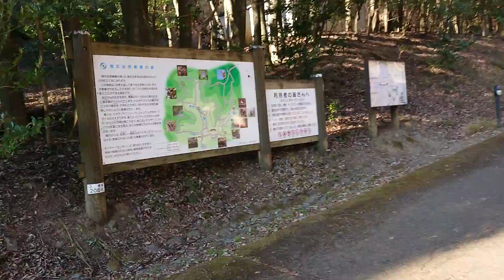「4K」群馬県 桐生市 桐生自然観察の森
軽く散歩してきました。

撮影:Xperia XZ1